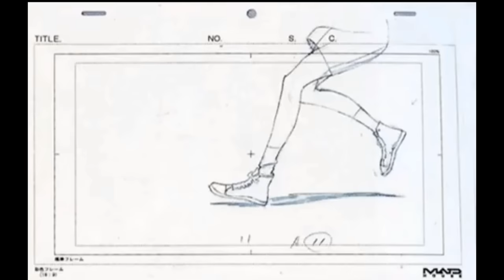Toshiyuki Inoue 井上 俊之 / 作画 Sakuga MAD